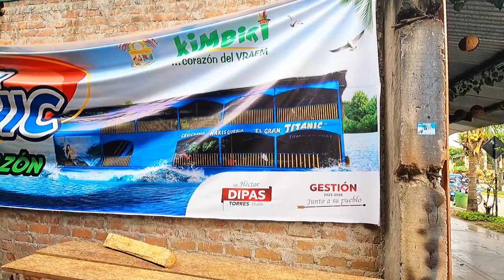ASÍ ES EL TITANIC DEL VRAEM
Este restaurante flotante acaba de atracar en el puerto de Kimbiri, fuimos a visitarlos y grabamos todo eso.